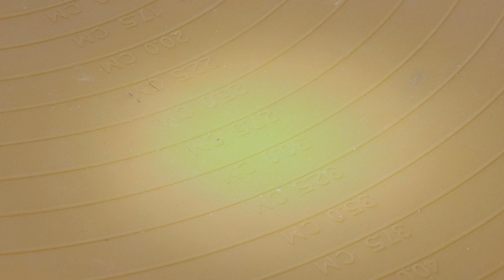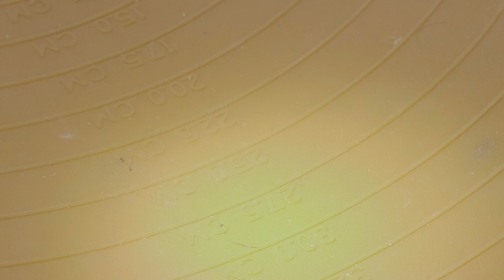Jak naprawić brak ładowania baterii w nowym laptopie.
Urządzenie zostanie przyjęte w serwisie z którym ściśle współpracuję, część z tych napraw trafi na kanał YT.
Aby móc swobodnie tworzyć treści na YT, przeniosłem obsługę klienta i część napraw do partnerskiego serwisu.
INFORMACJE O MNIE:
Wchodźcie na moją grupę Facebookową "Naprawa Laptopów i sprzętu Apple - grupa wsparcia technicznego" aby otrzymać wsparcie

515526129 - Mój telefon firmowy, jedynie w celach biznesowych